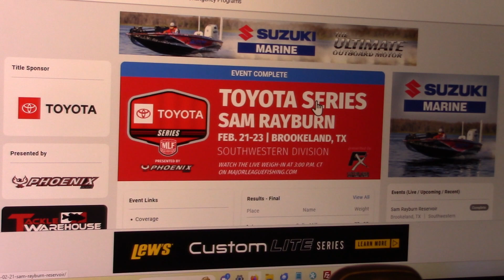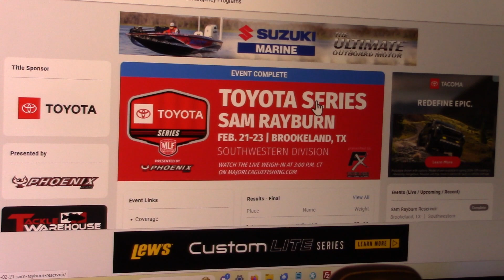Local bass pro Monsoor doesn't come up empty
La Crosse veteran bass professional Tom Monsoor wins $1,000 despite finishing 101st in the MLF Toyota Series event opener